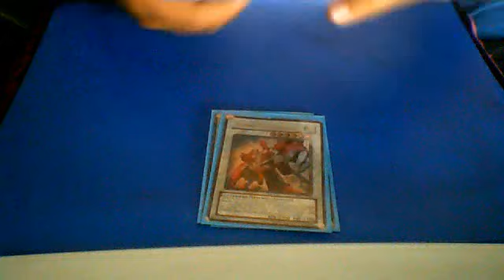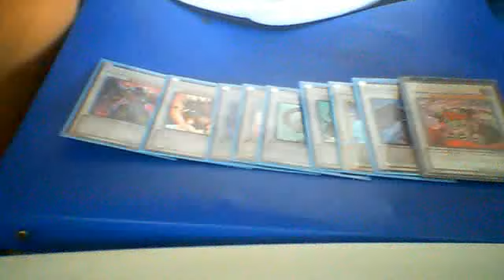carte che posso dare x un Odino Padre Degli Aesir